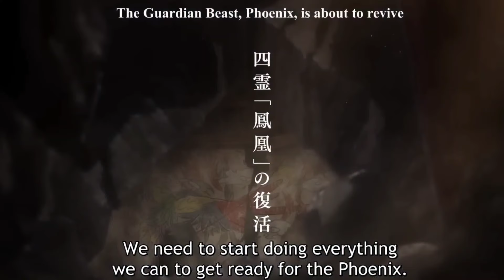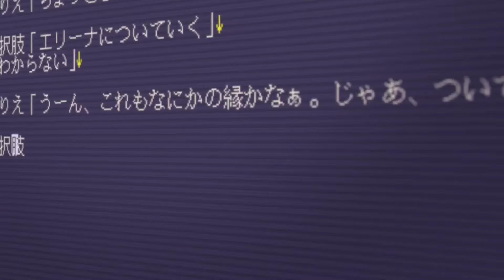Anime Worth Watching in Fall 2023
Returning Anime

Tokyo Revengers Season 3
0:38
Action/Drama/Supernatural

1:19
Action/Comedy

Rising of the Shield Hero 3
1:50
Action/Adventure/Fantasy/Isekai

Attack on Titan Final Season Part 3 Episode 2*
2:20
Action/Drama

New Anime

Undead Unluck**
2:45
Action/Comedy/Supernatural

Ragna Crimson*
4:03
Action/Fantasy

4:52
Adventure/Drama/Fantasy

Ron Kamonohashi: Deranged Detective
5:54
Comedy/Mystery

16Bit Sensation: Another Layer
6:48
Comedy

Bokura no Ameiro Protocol
7:23
Drama/Video Games